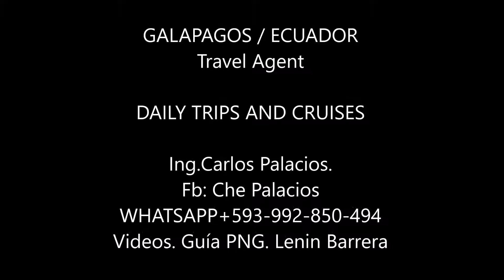Galapagos Island - Pinzon- Daphne- Bahia Borrero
Este Tour tiene comienzo a las 08:00am  hasta las 16:30 pm.
Las actividades a realizar son:
3 snorkels
1 Avistamiento de aves (Modo panga ride)
1 Pesca Vivencial
INCLUYE
Almuerzo - snack - Fruta - En caso de pesca Sashimi y Carpacho Equipos Completos de Snorkel
Transporte.